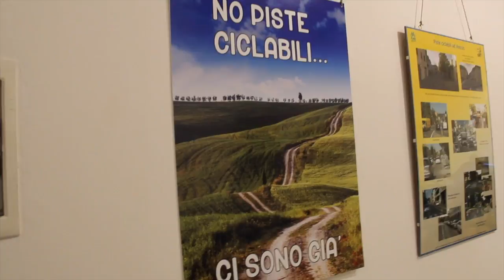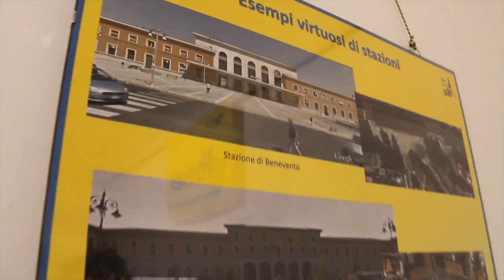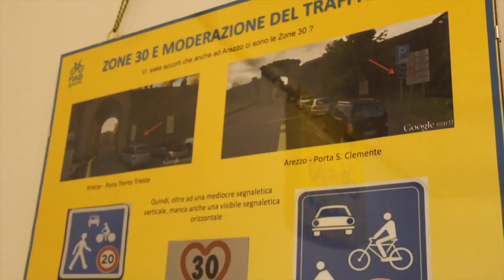Piste ciclabili a singhiozzo e nessuna infrastruttura per i ciclisti. Fiab: "Arezzo è in Europa? "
Servizio @ClaudiaFailli
La dura vita dei ciclisti: piste invase e nessuna viabilità a misura di pedale. Fiab: "Arezzo indietro anni luce"